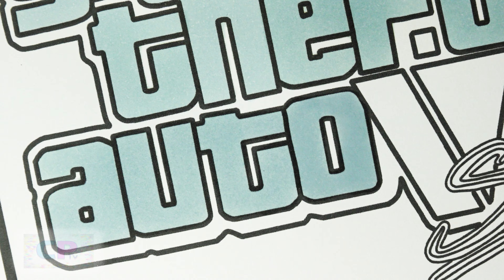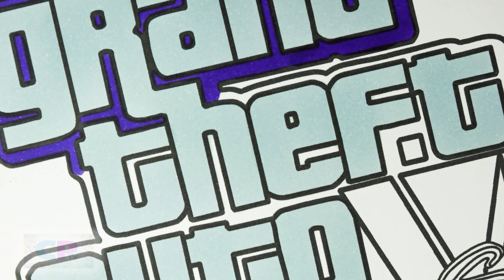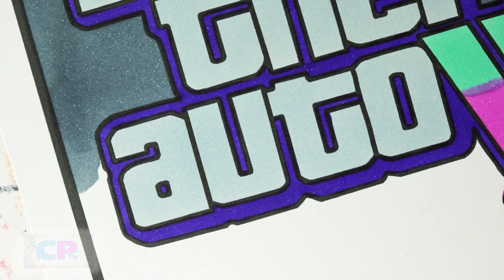GTA VI/Grand Theft Auto Trailer/Coloring of GTA VI Concept/Elektronomia - Lion King (Ft. Caroline)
Elektronomia - Lion King (Ft. Caroline)
Elektronomia - Nostalgia [NomiaTunes Release]
Elektronomia - Shine On (Ft. Katie McConnell)
Elektronomia - United